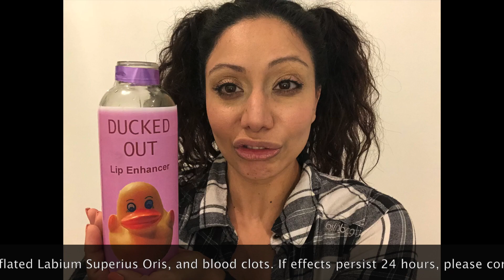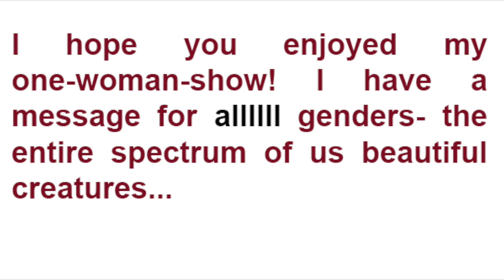One Woman Show- Expressing Through Art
DUCKED OUT LIP ENHANCER

Message: First, fall in Love with yourself the way you are- your creation is just PERFECT. Without a doubt, we’ve all been conflicted with inner turmoil relating to insecurities and or beliefs about ourselves- Imbedded in the deepest parts of our subconscious mind- stealthily playing itself in all aspects of our lives, rooted in our decision-making process. I, myself, have struggled most of my life with two very conflicting beliefs about myself. The first belief is that, I was born to create great things and to impact the world, on a large scale. The second belief, countering the first- A hidden voice within me... that I’m never really consciously aware of, until after I notice the ripple effects of the choices and/or decisions I’ve made, and how they have manifested into my reality- This belief tells me that I am insignificant, and unworthy of love, and unworthy of all great things … I know… That sounds harsh, right?!? Well, many people embody this same belief pattern without ever consciously knowing it. These are subconscious patterns, that when discovered, can begin a massive healing process and a shift in your life. Only then can you truly manifest exactly what it is that you want in your life. The difference between these two beliefs, is that the first one is MY THRUTH. It is the decision I was born with (my purpose). The second belief is learned behavior through my environment, experienced primarily before the age of 7, and then reinforced, through trauma, as an adult. I want to help you discover your secret subconscious battle, that prevents you from living your truth. These stealthy subconscious beliefs play out as insecurities, self-sabotaging behaviours, anger and resentment, jealousy, fear, addictions, and all unwanted behaviours. Then, I want to give you the tools to heal yourself. The more we heal as individuals, the closer we get to healing the world – For when the world is truly healed, we will finally experience the utopia we long for worldpeace Find your truth through healing those invisible wounds. I love you all so very much.